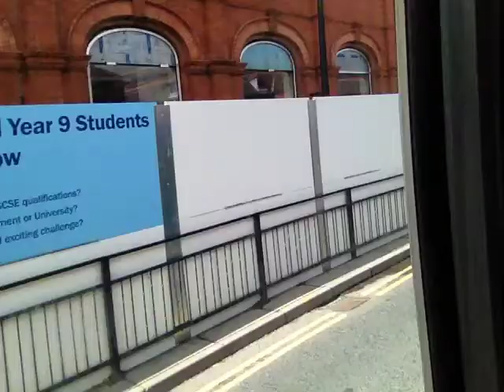Arriva North West DAF SB220 2454 Y454KBU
Arriva North West DAF SB220, recorded with my iPhone 4S on 2nd August 2013.